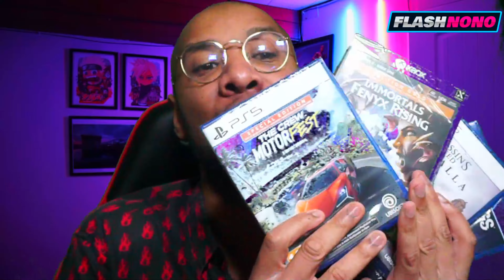FLASH NONO - PARIS GAMES WEEK NEXT LEVEL 2023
⚠ Si vous souhaitez me soutenir ! Cliquez juste en bas !

Bienvenue dans ce Flash Nono consacré à la Paris Games Week 2023 qui a été une expérience incroyable grâce à @octogonegaming et @warnerbrosentertainment pour le jeu
Je vais vous faire un debrief de mon ressenti et de comment j'ai vécu cette expérience ! 😁

Alors installez vous !
Mettez-vous à l'aise et Le'Go ! 🔥
Bonne vidéo ! 🙏🏽

► PS5 Standard
► Nintendo Switch OLED COLLECTOR EDITION ZELDA Tears of the Kingdom

   MON MATOS
►  Sony A6000
►  CamLink 4k
►  Samsung Galaxy S21 Ultra
► Fond Vert